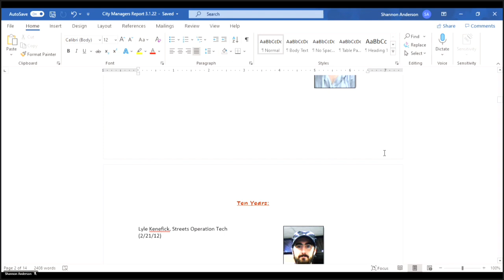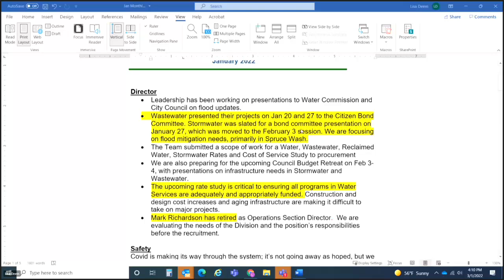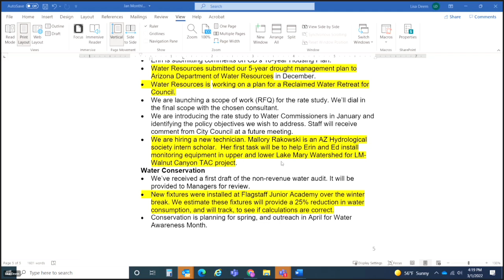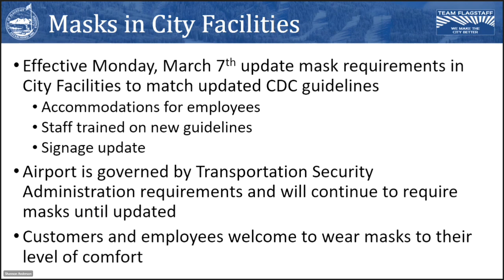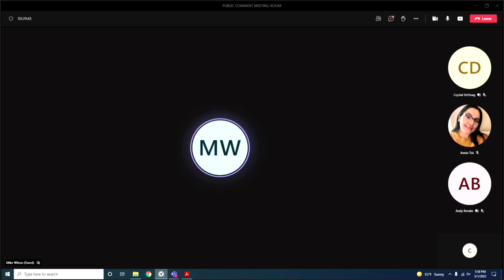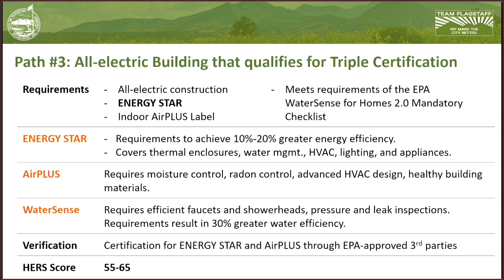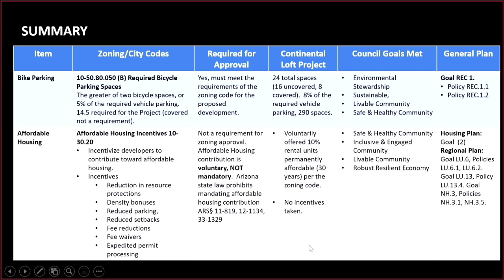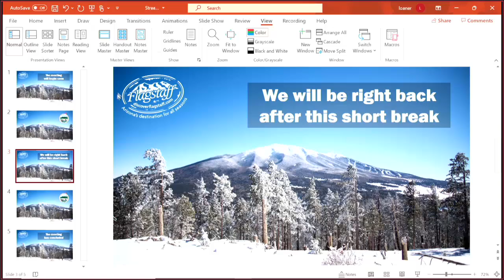Flagstaff City Council Meeting - March 1 2022